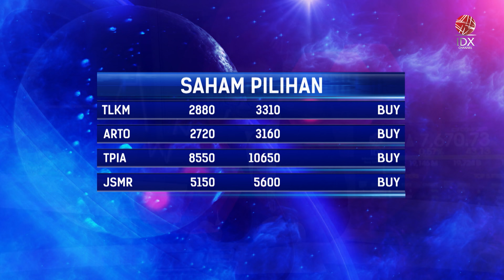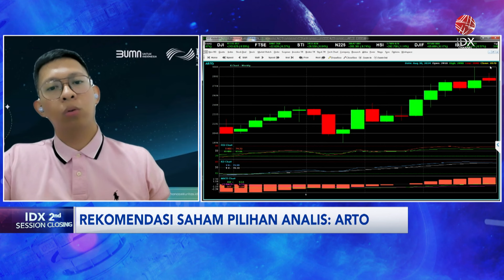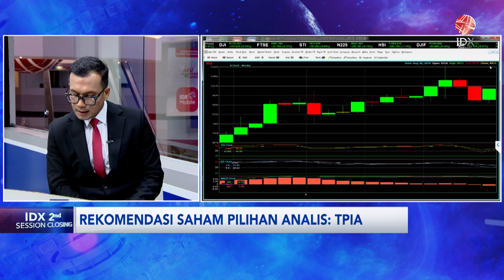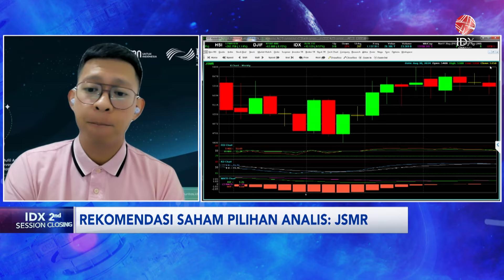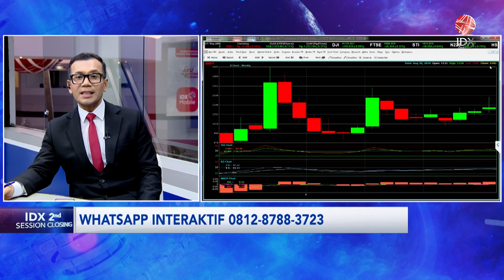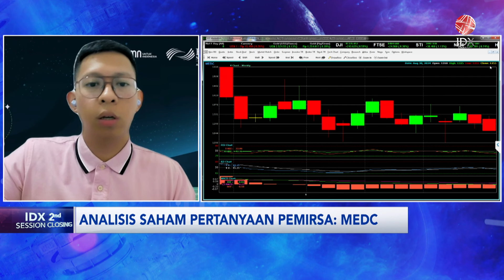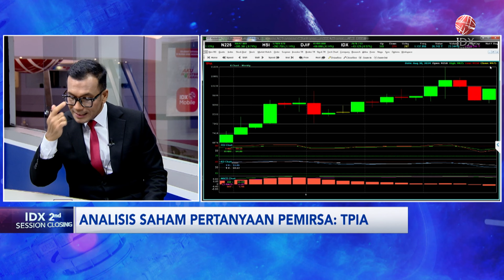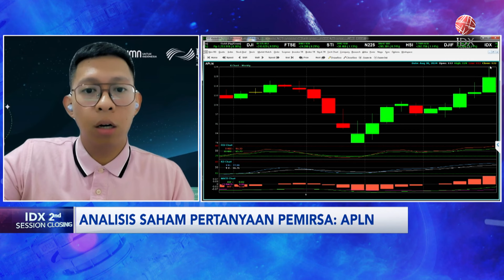Investor! Cermati Saham Pilihan di Akhir Pekan ini | IDX CHANNEL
"Saksikan tayangan kami Official Youtube IDX Channel di Program 1st Session Closing, Jumat (30/08/2024) dengan Tema Investor! Cermati Saham Pilihan di Akhir Pekan ini."